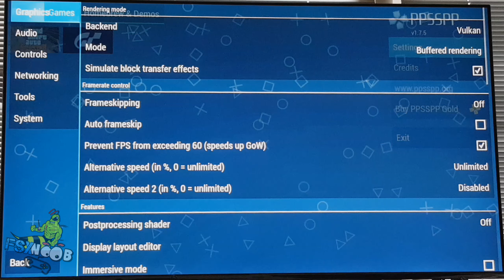Nvidia Shield - Gran Turismo PSP Best Settings + Gameplay PPSSPP Emulator | HD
In this movie you can watch how amazing looking GT is when you emulate and play it on the Nvidia Shield, it even looks better then on the PSP it self :)

With authentic cars, courses, and car physics, Gran Turismo 4 adds an even more realistic racing simulation to the series. The characteristics of each car take into account weight, speed, friction, and more to deliver realistic handling. Test-drive new vehicles in courses located in various sites, such as Nurburgring Nordschleife, New York City, the Grand Canyon, and Tsukuba Circuit. The PSP version of Gran Turismo 4 lets you race against your friends via wireless network.